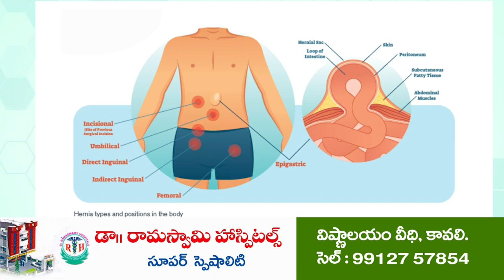ఎట్టకేలకు బట్లదిన్నె రోడ్డుకు శంకుస్థాపన...!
జాతీయ రహదారి నుంచి బట్లదిన్నె వరకు కాంక్రీట్ రోడ్డు నిర్మాణం
గ్రామస్తుల‌ సమక్షంలో శంకుస్థాపన చేసిన కావ‌లి ఎమ్మెల్యే
నిధులు మంజూరు అయినా కోవిడ్ కారణంగా జాప్యం అయిందన్న ఎమ్మెల్యే ప్ర‌తాప్‌కుమార్‌రెడ్డి